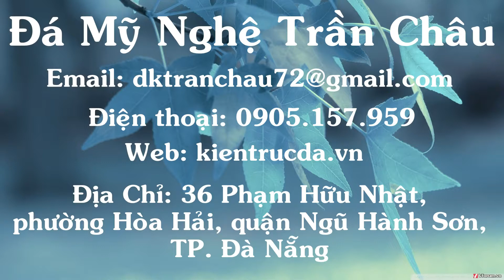LẮP ĐẶT BỒN TẮM ĐÁ BAZAN 2 DA CHO KHÁCH HÀNG | 0906.436.536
LẮP ĐẶT BỒN TẮM ĐÁ BAZAN 2 DA CHO KHÁCH HÀNG

- BỒN TẮM ĐÁ TỰ NHIÊN đang là lựa chọn ưu tiên hàng đầu cho các bạn yêu thích các sản phẩm từ tự nhiên với những ưu điểm vượt trội
+ Chất liệu và màu sắc đá Tự Nhiên (năng lượng tốt)
+ Bồn Ấm vào mùa đông và Mát vào mùa hè
+ Tắm bồn đá tự nhiên giúp Thư Giãn và cải thiện Sức Khỏe
+ Trường Tồn theo thời gian không hao mòn sau quá trình sử dụng
+ Nét độc đáo và Sang Trọng mà sản phẩm bồn tắm đá mang lại
- Chính những ưu điểm đó mà bồn tắm đá đang được các khách hàng tin yêu và sử dụng
Bấm ngay liên kết để xem các sản phẩm của chúng tôi
- Đến với chúng tôi các bạn hoàn toàn yên tâm tất cả bồn tắm đá được chế tác bằng đá khối tự nhiên 100% với năng lượng tốt sẽ đem đến sức khỏe ,nhiều may mắn và thịnh vượng cho gia đình bạn
- Cơ sở của chúng tôi chuyên gia công tất cả các loại bồn tắm đá, bồn tắm đá tự nhiên theo yêu cầu của các nhân hay các resort, villa cao cấp,… với giá ưu đãi và tốt nhất thị trường.
⏱ Thời gian hoạt động mỗi ngày: 8:00 - 20:00
📌 Văn phòng: 70 Phạm Hữu Nhật, P.Hòa Hải, Q.Ngũ Hành Sơn, TP.Đà Nẵng
📌Xưởng sản xuất: Lô 10,11,12,13,14 Trương Gia Mô, P.Hòa Hải, Q.Ngũ Hành Sơn, TP.Đà Nẵng